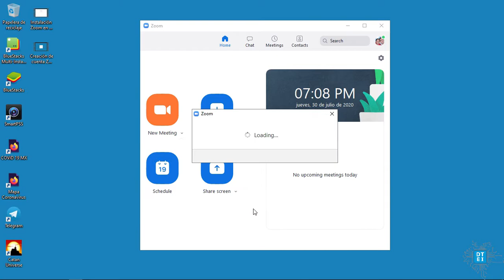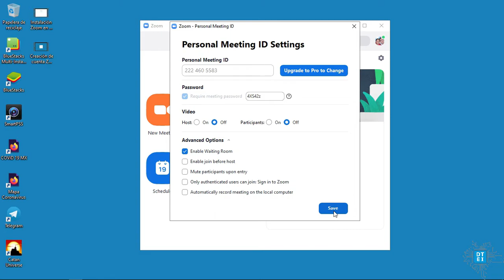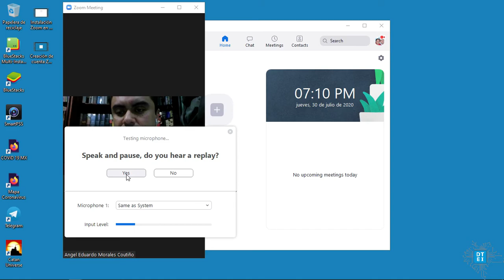New Meeting Zoom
Que opciones tiene el boton new meeting en la pantalla principal de zoom